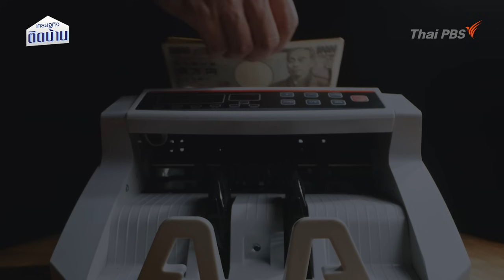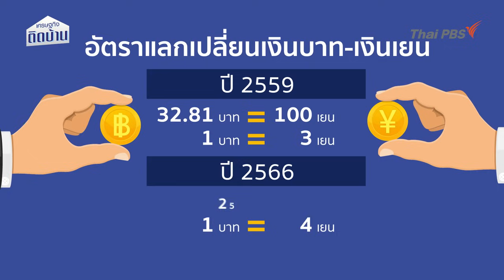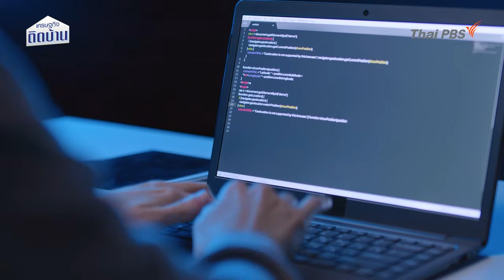ปี 2566 ไทยขาดดุลการท่องเที่ยวญี่ปุ่นเป็นครั้งแรกในประวัติศาสตร์ | เศรษฐกิจน่ารู้ | เศรษฐกิจติดบ้าน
​การท่องเที่ยวแห่งประเทศไทยได้เก็บสถิตินักท่องเที่ยวญี่ปุ่นที่มาท่องเที่ยวในประเทศไทย และ องค์กรส่งเสริมการท่องเที่ยวของญี่ปุ่น หรือ (JNTO) ที่เก็บข้อมูลคนไทยไปเที่ยวญี่ปุ่นพบว่าในปี 2566 คนไทยไปเที่ยวญี่ปุ่น มากกว่าคนญี่ปุ่นมาเที่ยวไทยถึง 191,295 คน สาเหตุดังกล่าวเกิดจากอะไร ? คลิปนี้มีคำตอบกับ เฮียวิทย์ ดร.วิทย์ สิทธิเวคิน